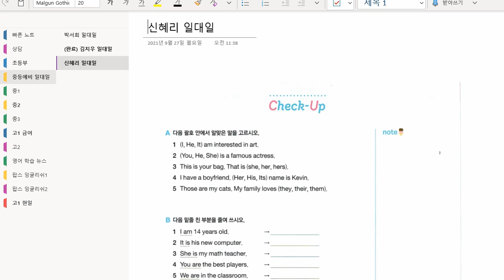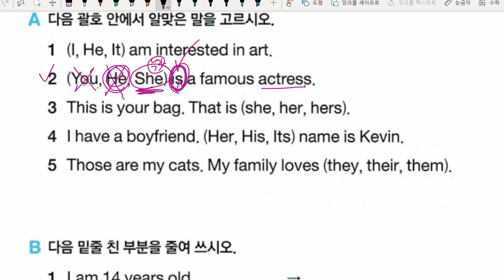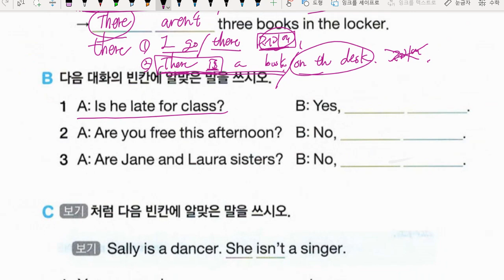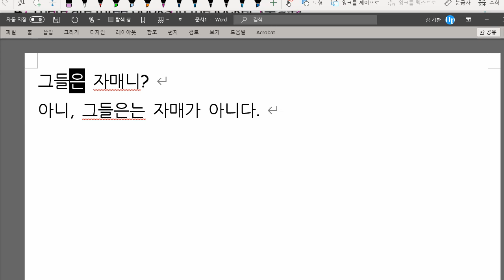신혜리 2021 09 29 중등대비 성취도 80